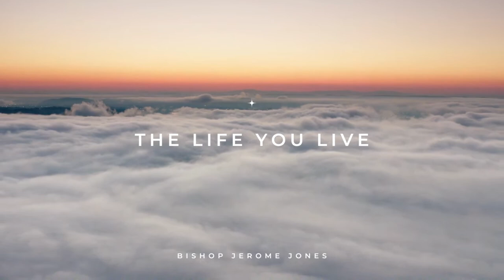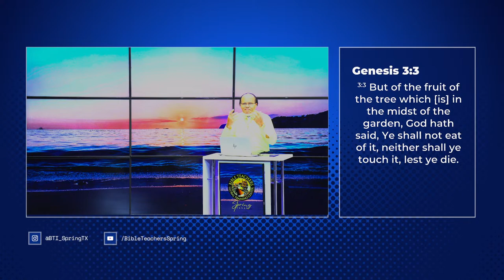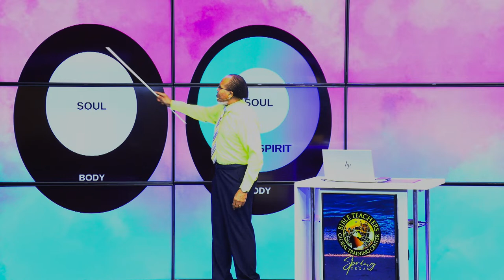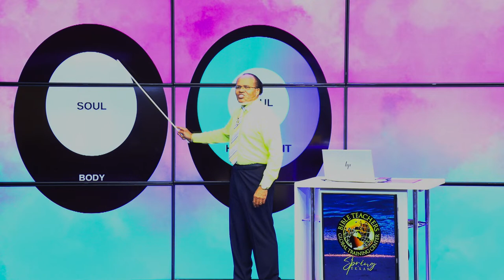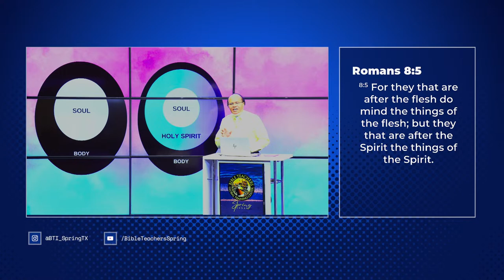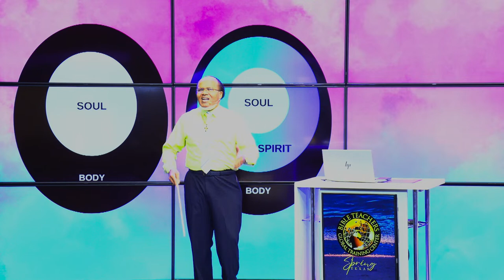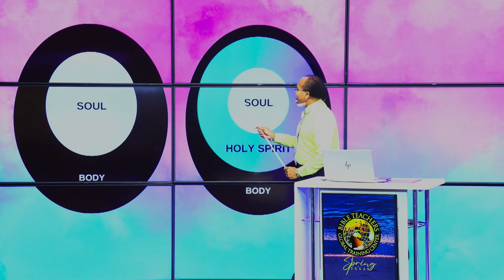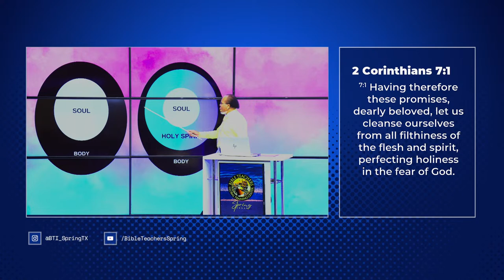The Life You Live || Bishop Jerome Jones || MSOG Revival